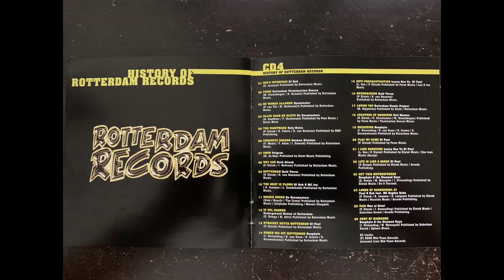Evil Maniax - Creators Of Hardcore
If you are the artist/producer/record label and wish for me to remove a video(s), please message me. I'm just a fan with a ton of music that I collected (bought with my allowance as a kid, and as I got older I bought more) and listen to thru out my youth years (and till this day) and wish to share the music, I grew up to since the age of 12, to the WORLD.

Ultimate History of Rotterdam Hardcore - History of Rotterdam Records - CD4

DJ Rob - Boy's Interface
Rotterdam Termination Source - Poing (Jump A Little Higher)
Sperminator - No Women Allowed
De Euromasters - Alles Naar De Klote
Holy Noise - The Nightmare (Power Mix)
German Division - Concerto Grosso
Pelgrim - Amen (Binnenweg Mix)
Hard Attack - Way Aah
Bald Terror - Rotterdam
De Euromasters - Oranje Boven
Underground Nation Of Rotterdam - Ik Wil Dansen
DJ Paul - Straight Outta Rotterdam
Neophyte - Komen Wij Uit Rotterdam
Lenny Dee vs. DJ Paul - Anti-Procastination
Bald Terror - Drummachine (Remix)
Rotterdam Remix Project - Loving You (X-Rated)
Evil Maniax - We Are The Creators Of Hardcore
Neophyte - Recession
DJ Paul - Play My Game
Lenny Dee vs. DJ Paul - I Like Hardcore
DJ Paul - Life Is Like A Dance
Neophyte & The Stunned Guys - Get This Motherfucker
DJ Paul & Rob Feat. MC Hughie Babe - Lords Of The Hardschool
Men Of Steel - Pain
Neophyte & The Stunned Guys - Army Of Hardcore